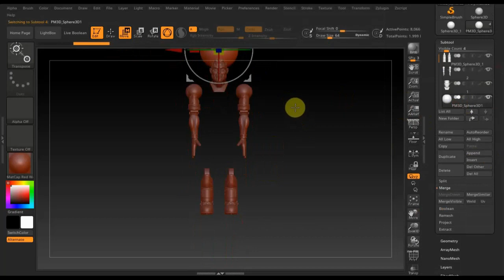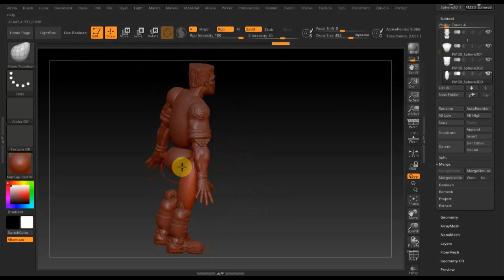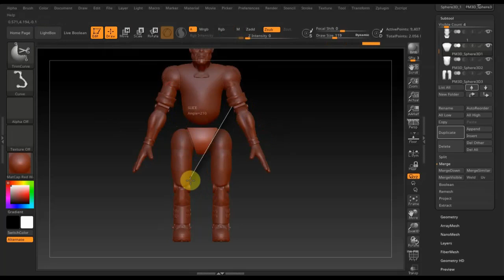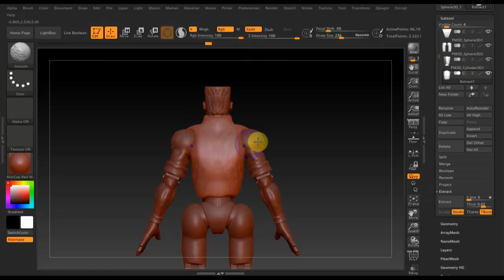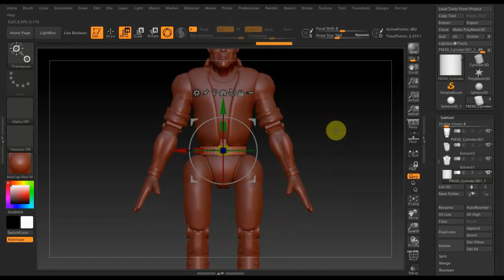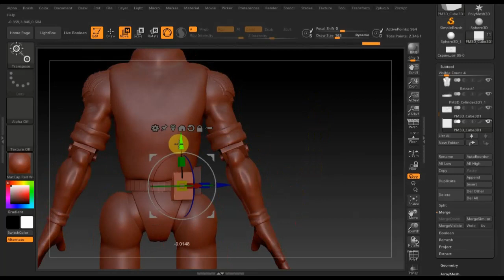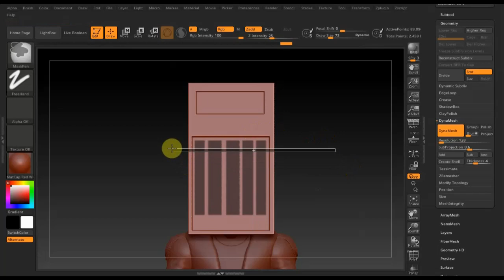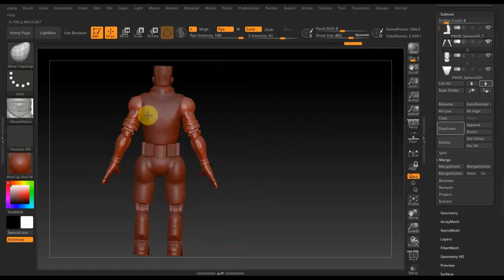Zbrush 2020 Chip Hazard Чип Душегуб майор ч4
тело персонажа